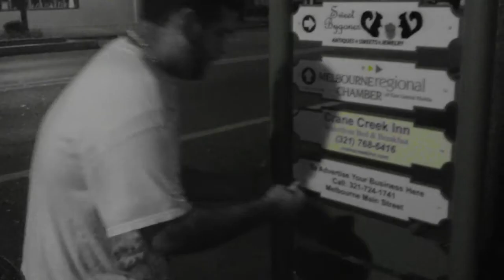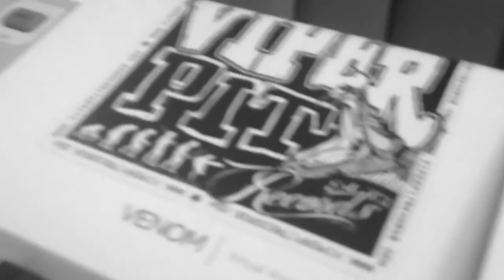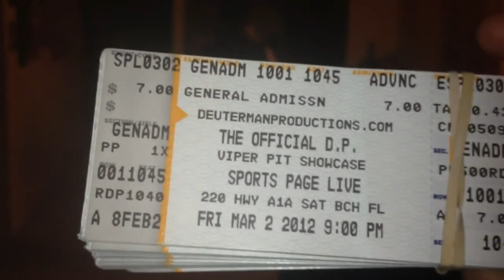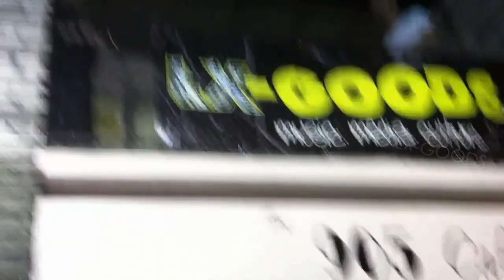"The Escape Tape" (Viper Pit Records 2012)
Viper Pit Records presents "The Escape Tape" (compilation album volume 1) Available @ on March 9th, 2012